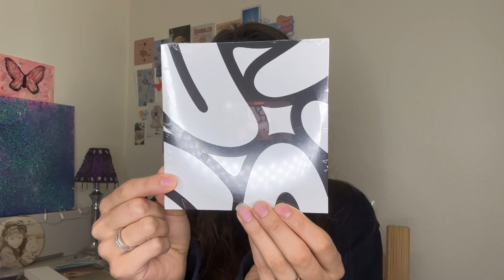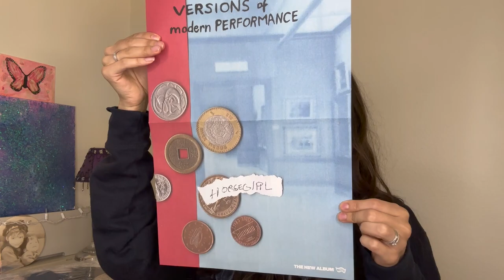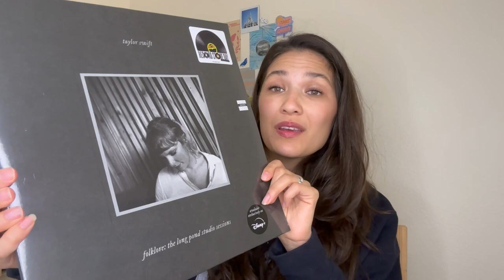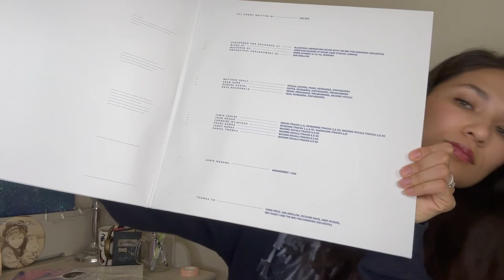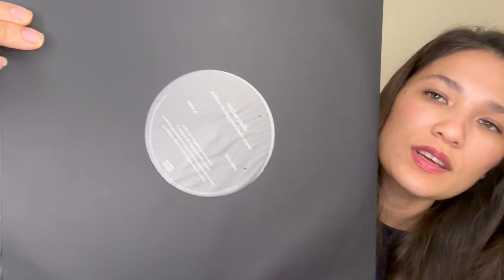RECORD STORE DAY HAUL // rsd 2023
I also posted an rsd vlog so go check that out! I got a few gems here, there were a few more I wanted, but was also on a budget so I had to pick and choose. Which records did you pick up this year?!?